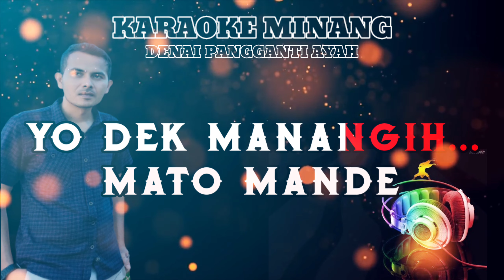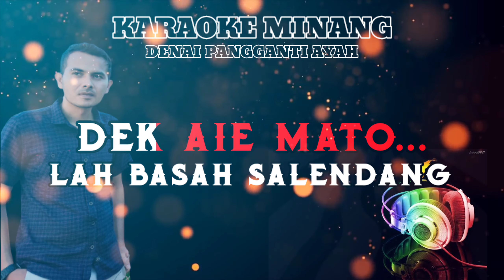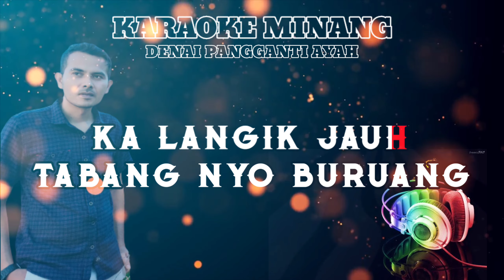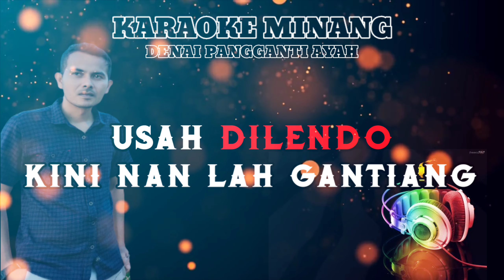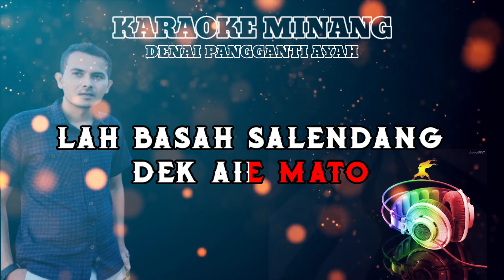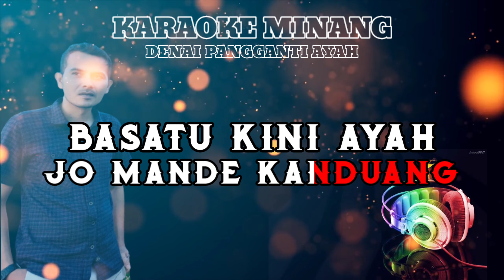Lagu Minang (karaoke) denai pangganti ayah - almirza